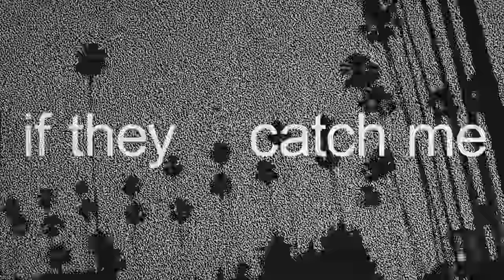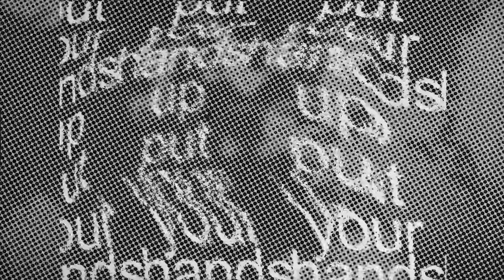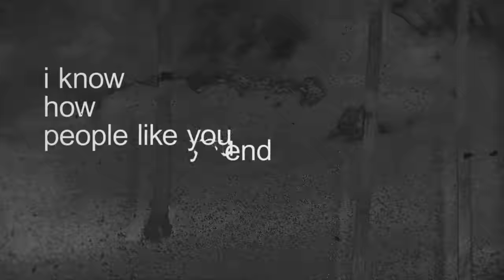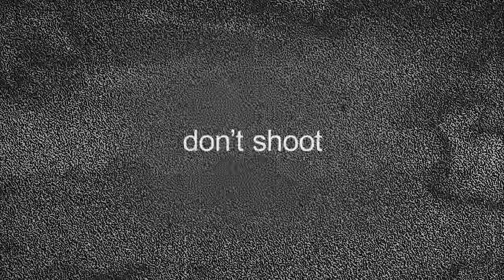KennyHoopla (feat. Jesse) - lost cause// (Lyric Video)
Listen to lost cause// (feat. Jesse)